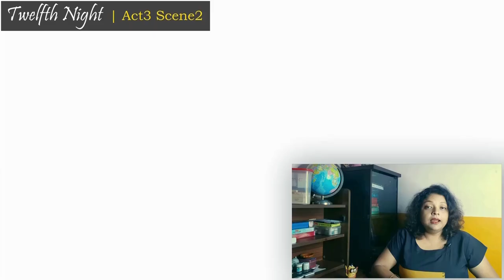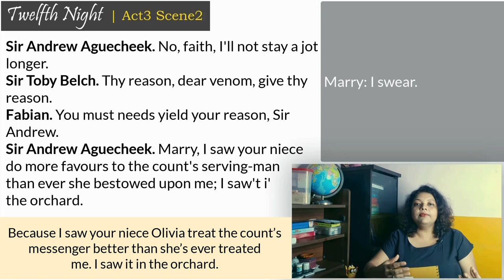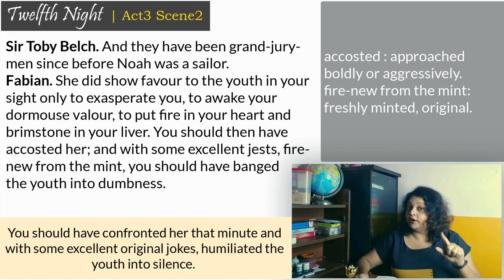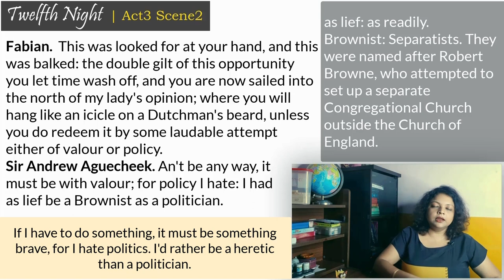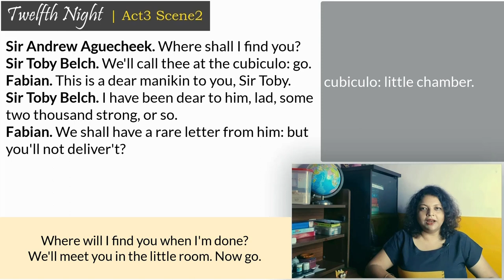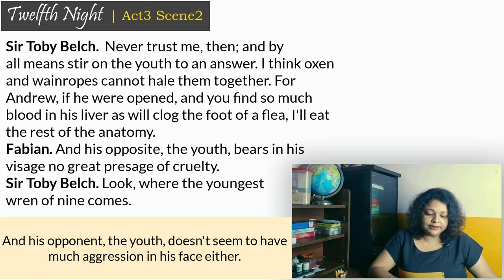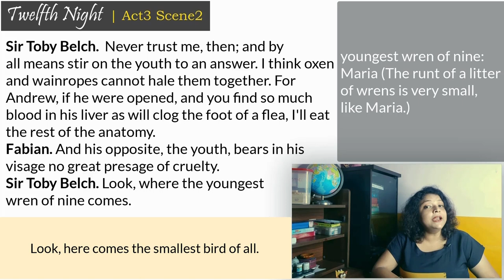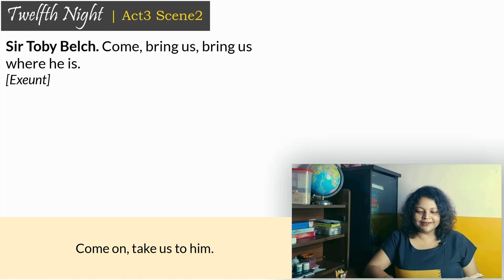Twelfth Night | Act3 Scene2| Line-by-line Explanation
Toby encourages Andrew to challenge Cesario to a duel over Olivia. Fun unlimited.